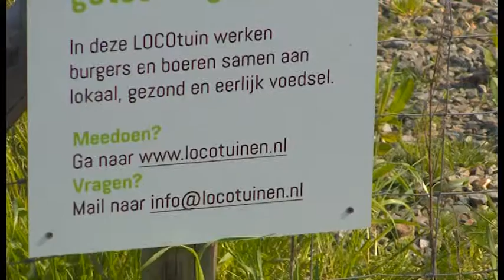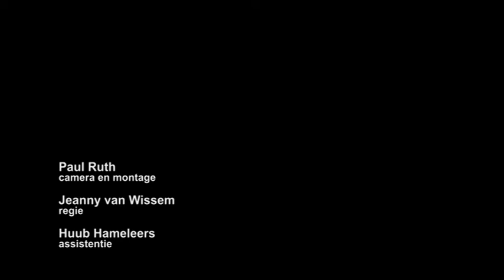LOCOtuinen duurzame en lokale voedselproductie in Maastricht